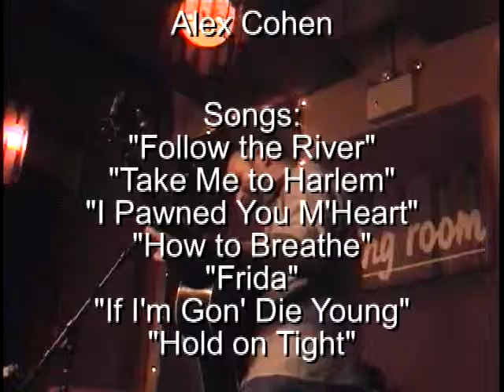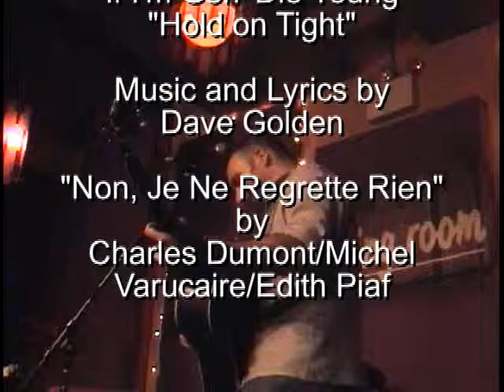Dave Golden At The Living Room in NYC -- The Concert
Hot new singer/songwriter Dave Golden performs original songs and  a  Piaf standard with friends at New York City's launching pad for stars, The Living Room, August 4th, 2006. Not to be missed! MYIntroVideo.com - 24 Hours From Shoot To Site!

MYIntroVideo.com
Producer/Director/Pianist: Henry B. Cohen